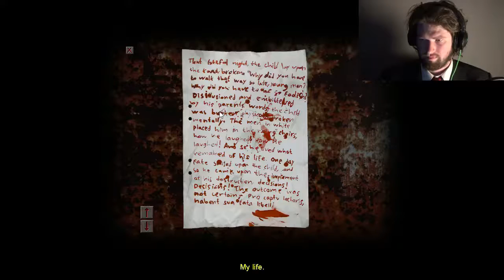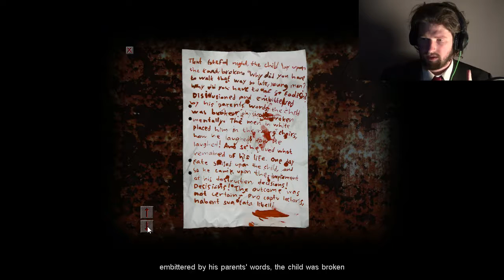I DON'T EVEN KNOW ANYMORE - Cry of Fear #21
I thought I was in the subway, but in reality it seems
that this is actually one of the circles of hell, actually
this whole game seems like a part of hell I'd like to avoid.